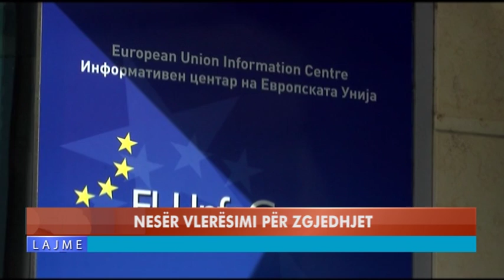NESËR VLERËSIMI PËR ZGJEDHJET